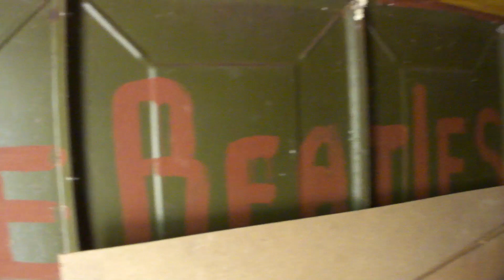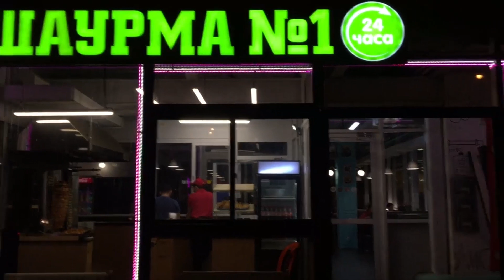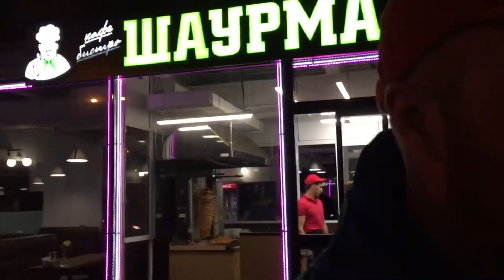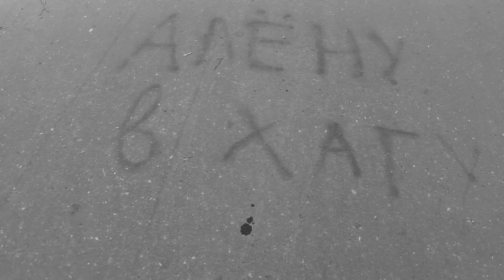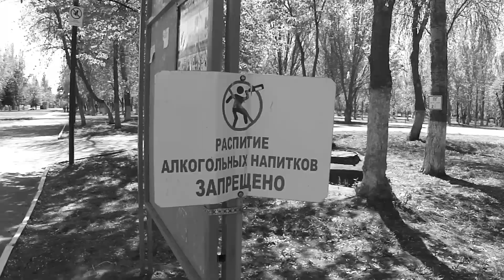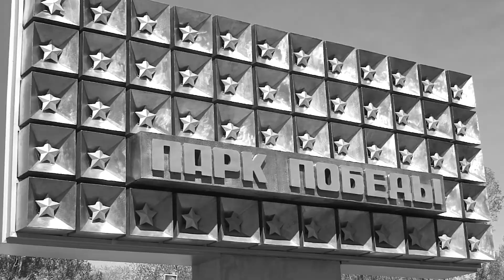VLOG48.ПРОВИНЦИАЛЫ. Съемки новой заставки.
инста Рома -
Камера - Canon LEGRIA mini X
Провинциальный андеграунд.
Это влоги про улицу, провинцию, будни обычных людей. Все то что окружает Тебя.
Влоги без пафоса, о простых рабочих парнях. Отражение Русской современности моими глазами.